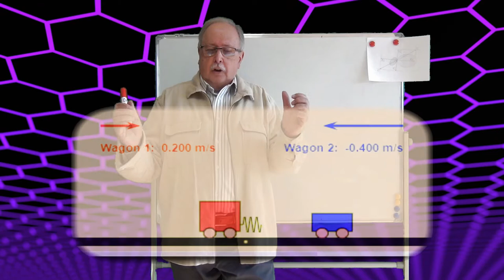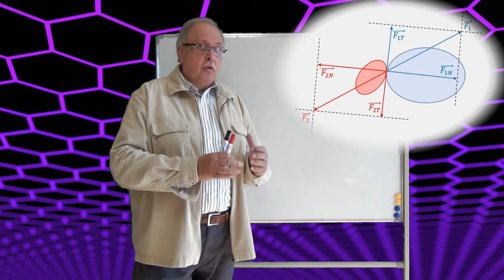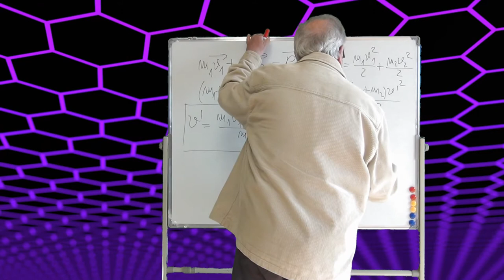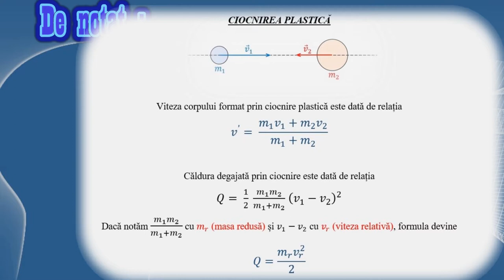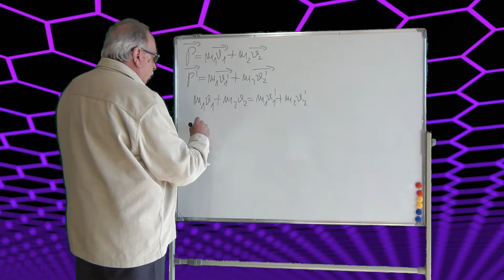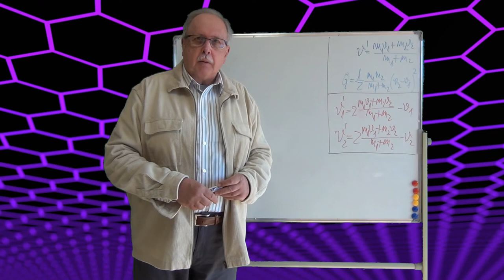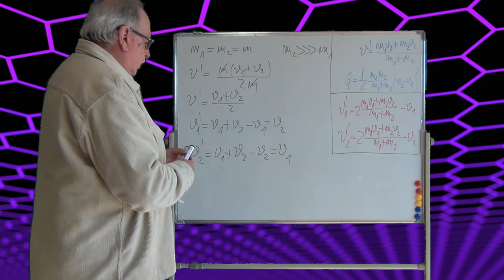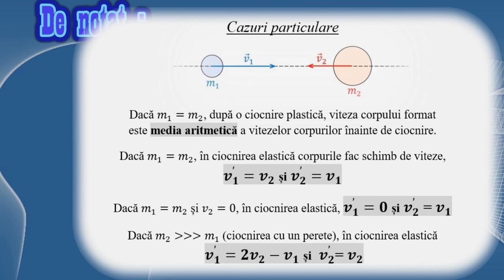CIOCNIRI - Impulsul (Partea a II-a) (Curs de mecanică - 13)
Clipul este partea a doua a cursului despre impuls și tratează fenomenul ciocnirilor.
Este explicată noțiunea de ciocnire mecanică.
Sunt tratate ciocnirile centrale, elastice și plastice și sunt discutate, de asemenea, cazurile particulare mai importante.
Clipul folosește animații didactice, cu acordul autorului, create de Walter Fendt.